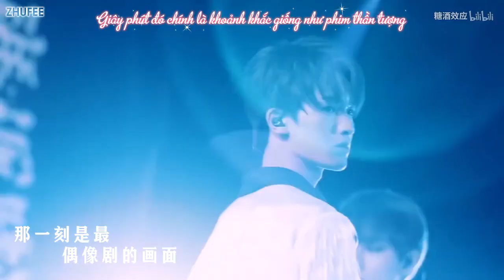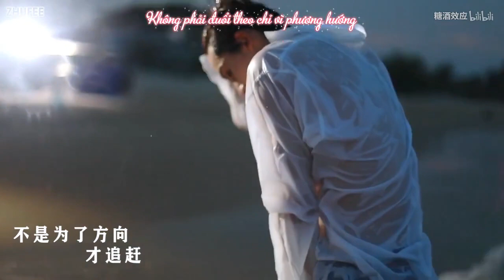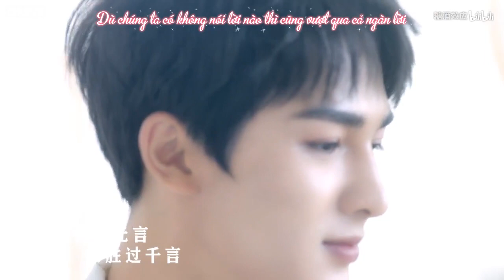[VIETSUB FMV] [Song For ZZT]《因为有你/Bởi Vì Có Anh》- Chu Chính Đình x Đường Trân Châu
Ca khúc tiếp ứng và FMV do các Đường Trân Châu dành tặng đến Chu Chính Đình được nhãn hàng Suniko do Chu Chính Đình làm đại diện phát trực tiếp tại buổi event Suniko ngày 08/06/2019.
✦ Trans/Time/Type/Encode: Ms'Zhu
✦ Cre video: 糖酒效应 Bilibili
✦ Eff: Bạc Hà 97

✦  Làm việc theo sở thích cá nhân. Vui lòng không ý kiến.